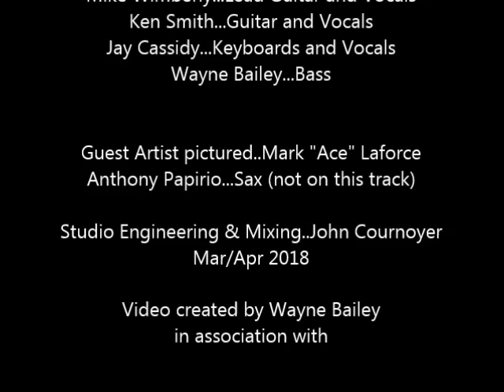Born to Be Wild .. The Hot Pursuit band covers this classic Steppenwolf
Hang in there for some smoking leads by Mike Wimberly and Jay Cassidy